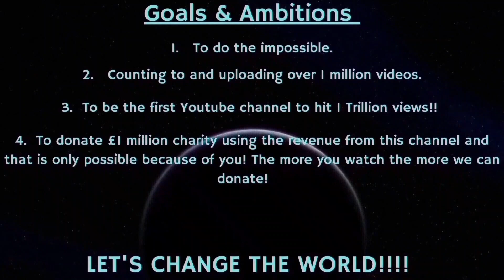Counting to ONE MILLION!!, This is Number 86,611